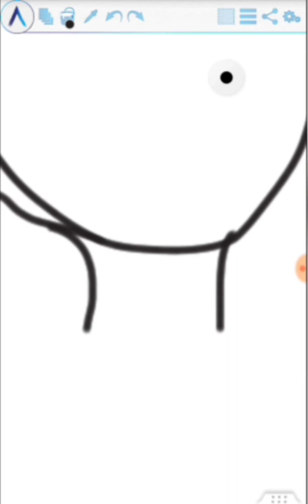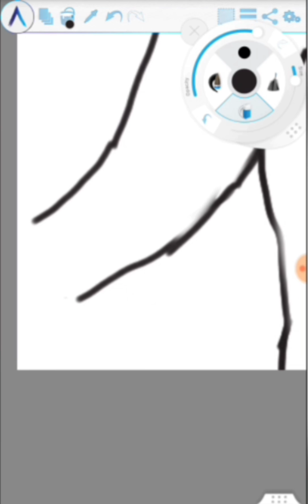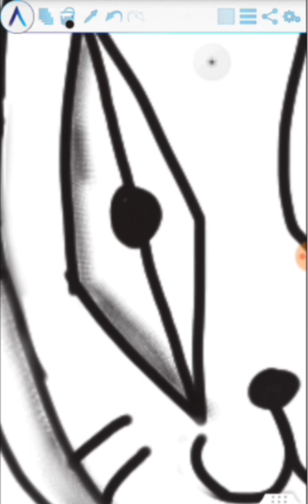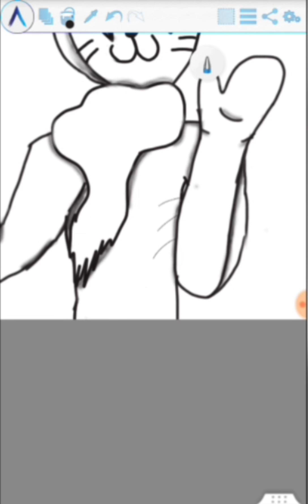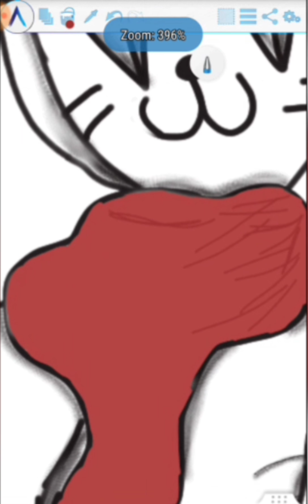Miyuki Speedpaint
This is my first ever speedpaint and my God am I proud of it!!! I apologise for the quality, something went wrong while editing.

I really enjoyed making this and hopefully you guys liked the time lapse of it too! This actually took half an hour to do, I know right? WOW! It's amazing what editing can do!!!

As always I hope you guys enjoy the video! ^J^